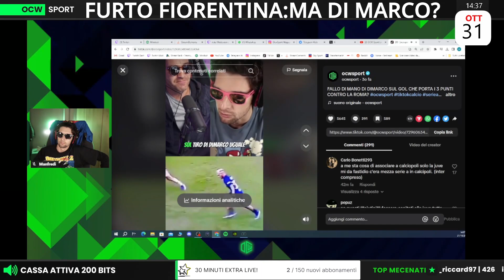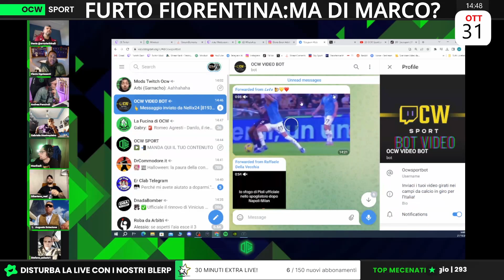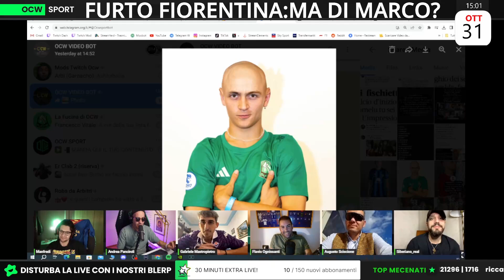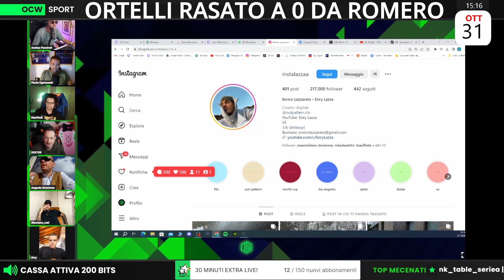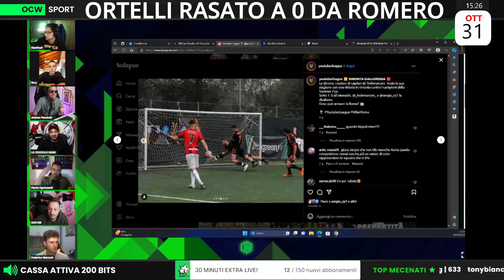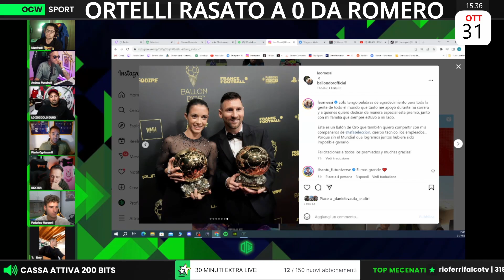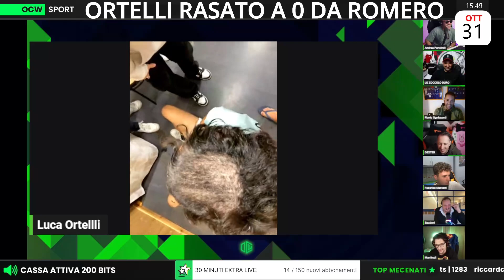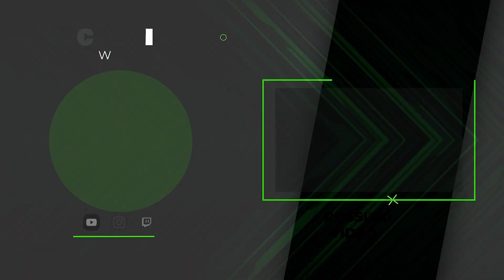OCW live pomeridiana del 31/10/2023